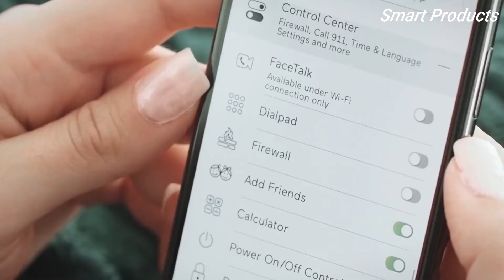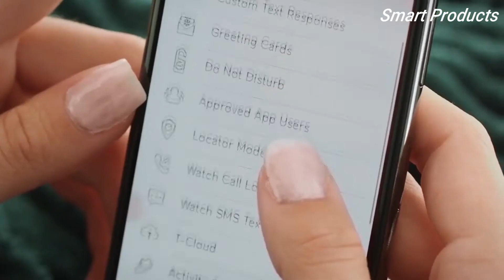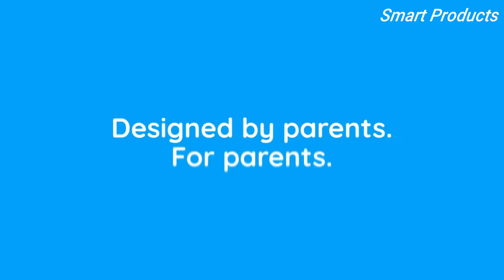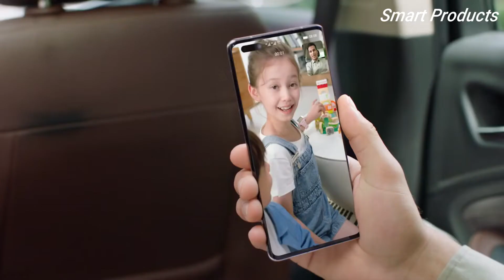Top 5 Best Kids Smartwatches You Can Buy In 2022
1.TickTalk 4
►Amazon US
2. Tobi Robot Smartwatch
►Amazon US
3. Angel Watch
►Amazon US
4. HUAWEI WATCH KIDS 4 Pro
►Amazon US :
5. XPLORA X5 Play
►Amazon US

►Enjoying my content well then don't forget to